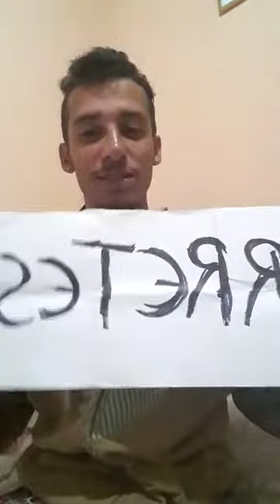Mochilão e escrita criativa: uma união que dá certo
Como viajar pode ajudar um escritor a criar, ter inspiração e complexificar seu universo. Video da live do Instagram @dilson_sem_marca do dia 27/06/2019